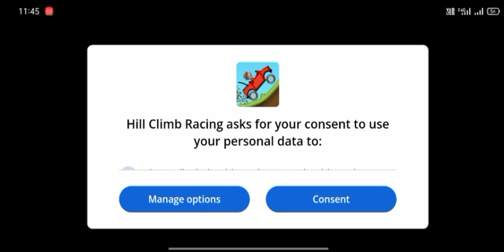I Chase Long Way | 500 Misters